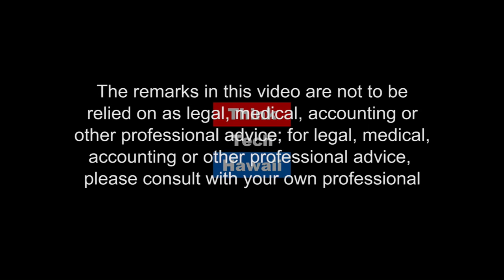Energy and Politics with Dave Molinaro and Rachel James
The all-star cast of experts from Hawaii’s most vibrant energy institution, the Hawaii Center for Advanced Transportation Technologies (HCATT) discuss some of the hot button political issues facing Hawaii today with the hopes of helping Hawaii voters understand energy issues this election season.